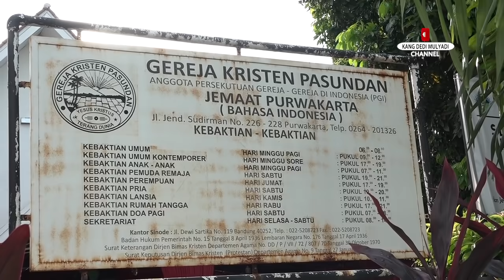PAK KADES TERTIDUR SAAT PENGARAHAN | KANG DEDI TURUN DARI PODIUM UNTUK MEMBANGUNKAN